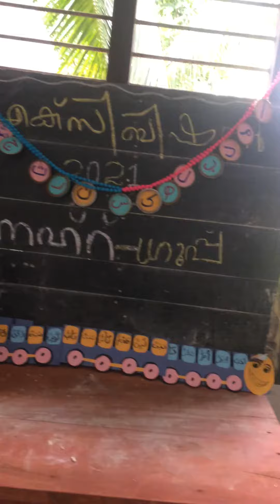Madrassa Exhibition Rifahiyya madrassa kanjiramulla paramb Payyoli